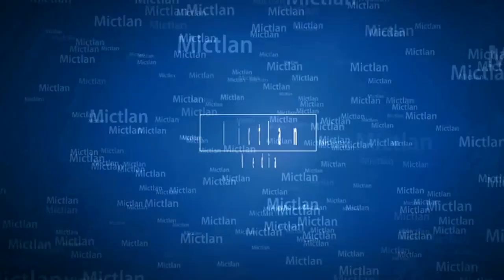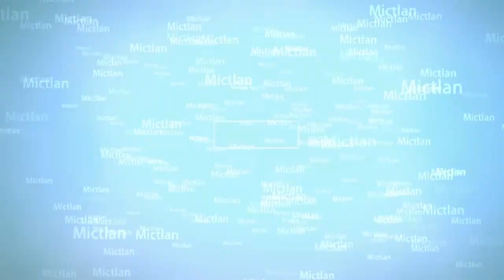Festival Medieval Mty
Este fin de semana pasado nos dimos una vuelta por Festival Medieval Mty
bonito y pequeño evento con varias cosas interesantes como las armas ropa y artesanías asi como las aves entrenadas
y muchos juegos de azar